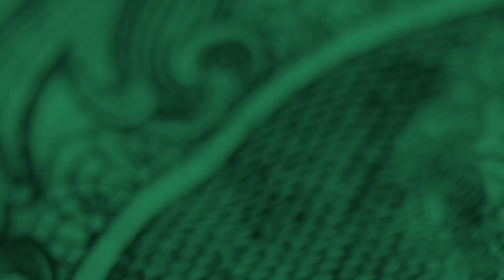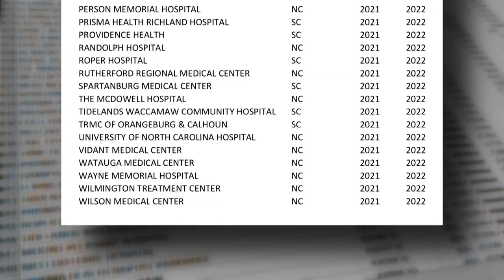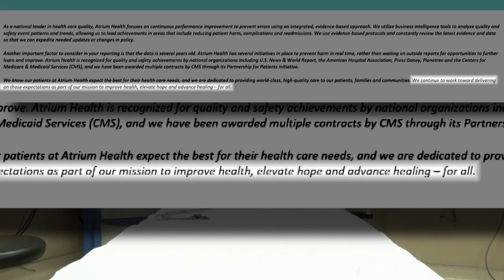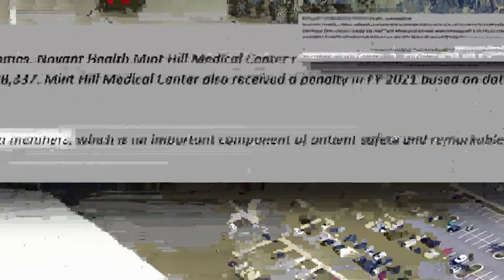Atrium, Novant hospitals lose federal dollars for health problems that originated in hospital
Nearly 30 hospitals across the Carolinas lost out on federal money two years in row for failing to prevent hospital-acquired conditions (HAC) leading up to the pandemic, according to a WCNC Charlotte analysis of data from the Centers for Medicare and Medicaid.

The payment reductions, doled out annually, are based on six quality measures linked to health problems that originate in the hospital.

CMS data shows Atrium Health-Pineville, formerly Carolinas Medical Center-Pineville, received payment reductions in 2021 and 2022. The health system refused to disclose the amount of penalties for those two years.

"As a national leader in health care quality, Atrium Health focuses on continuous performance improvement to prevent errors using an integrated, evidence-based approach," Atrium Health said, in part, in a statement. "We utilize business intelligence tools to analyze quality and safety event patterns and trends, allowing us to lead achievements in areas that include reducing patient harm, complications and readmissions. We use evidence-based protocols and constantly review the latest evidence and data so that we can expedite needed updates or changes in policy."

Novant Health Mint Hill Medical Center also received payment reductions over consecutive years, according to the data. The health system told WCNC Charlotte its HAC penalties resulted in a combined estimated financial impact of just under $95,000 based on data from 2017 through 2019.

"At Novant Health, patient safety is our top priority and our teams work around the clock to develop best, safe practices to serve our patients and communities..." the health system said, in part, in a statement. "...Novant Health continues to focus on hospital acquired condition reduction by standardizing procedures based on best practices, re-educating clinical team members, which is an important component of patient safety and remarkable care, and implementing new strategies and technologies such as artificial intelligence to improve quality and safety."